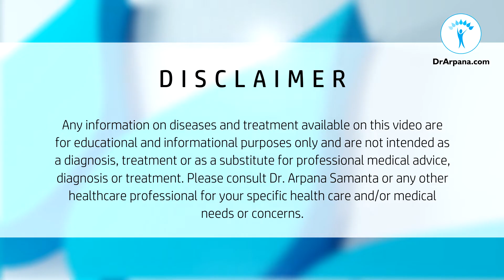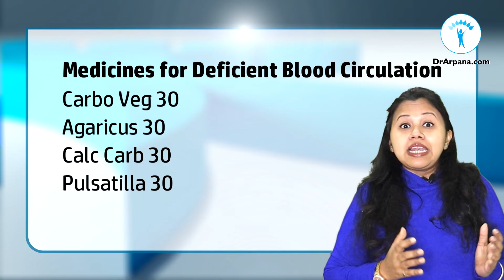शरीर में खून के संचालन को कैसे बढ़ाये || ब्लड सर्कुलेशन को बेहतर करने की होमियोपैथी दवा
0:00 Start
1:42 Causes of Less Blood Circulation
3:53 Symptoms of Less Blood Circulation
5:55 Carbo Veg Homeopathic Medicine for Improving Blood Circulation
6:38 Agaricus Homeopathic Medicine for Improving Blood Circulation
7:00 Calc Carb Homeopathic Medicine for Improving Blood Circulation
7:32 Pulsatilla Homeopathic Medicine for Improving Blood Circulation
8:09 Silicea Homeopathic Medicine for Improving Blood Circulation